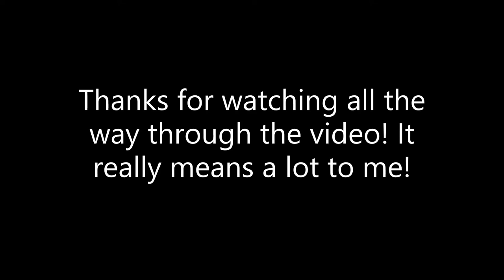Hollow Knight: All Dream Warriors (RADIANT)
Hollow Knight won 2nd place in the poll, so I made the video as promised! I hope you enjoy!